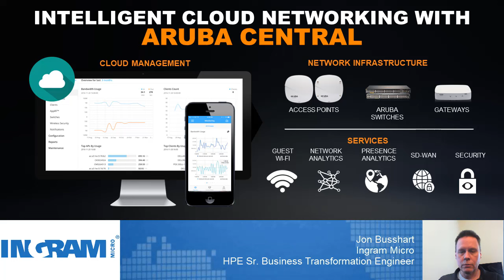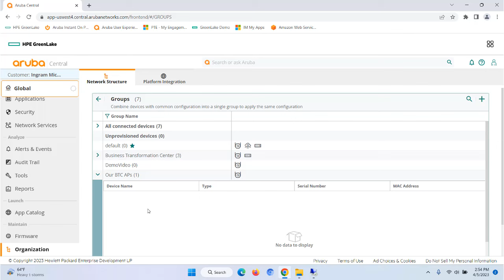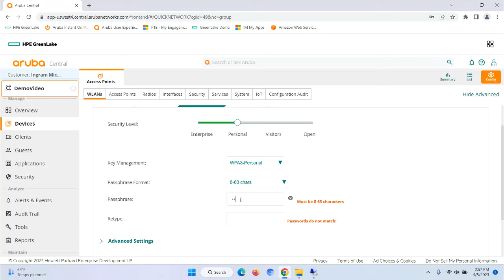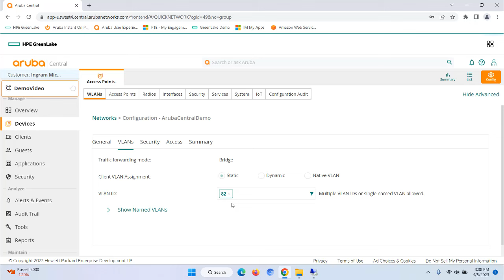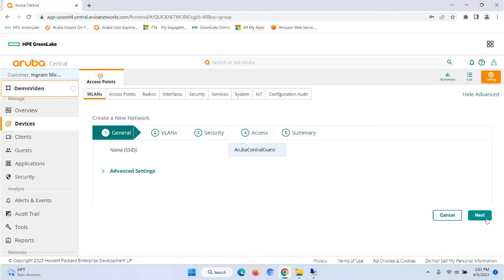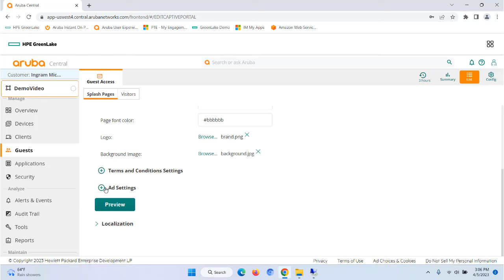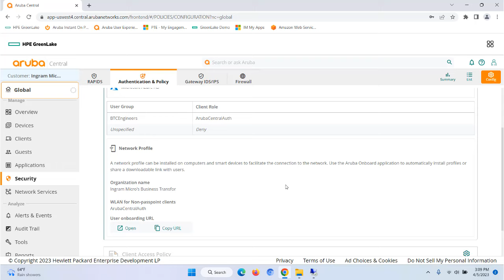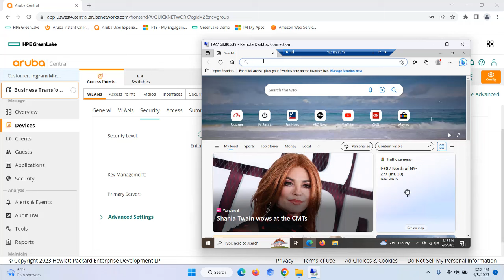Aruba Central: Wireless Configuration and Management